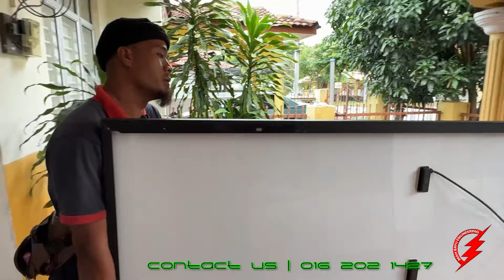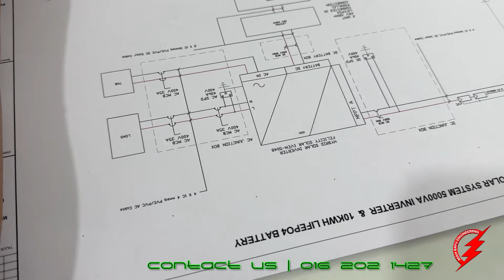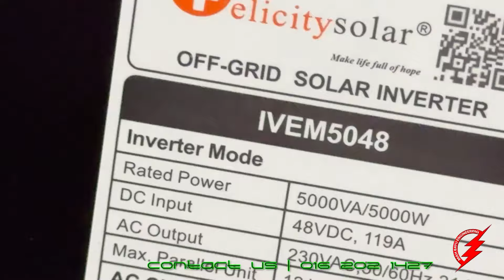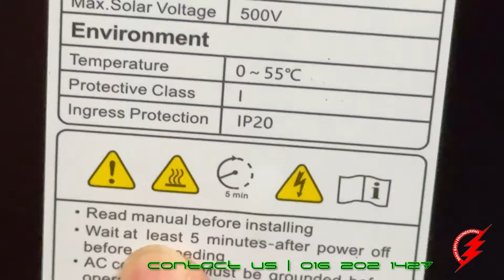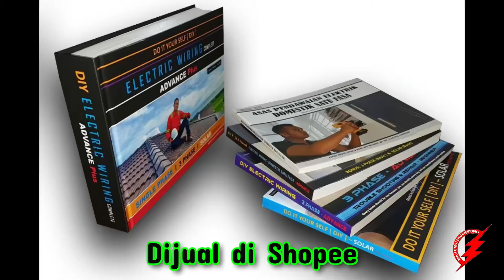MBE Solar : Project Solar Hybrid 2.4kW JB - Vol. 1 (Preparation)